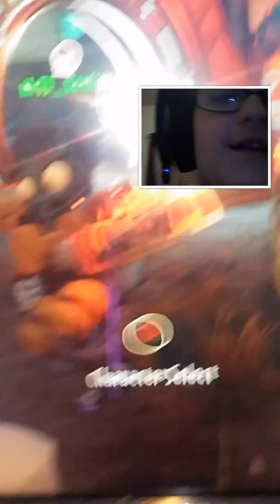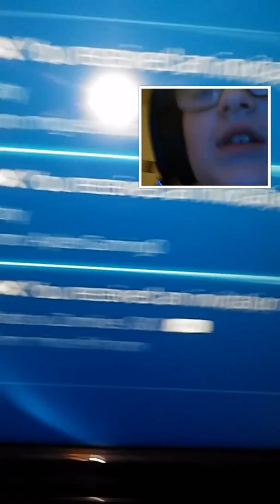Im doing a talent show plants vs zombies gw2 2#